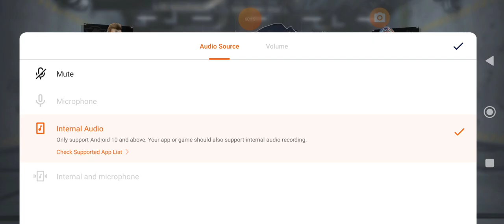Call of Duty Mobile Apocalypse(24/7) Part 3